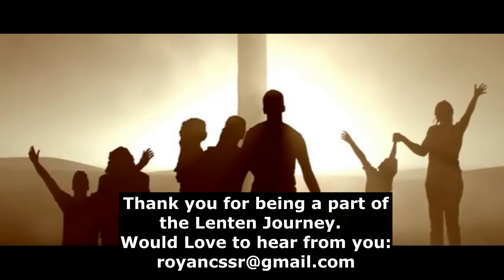Day 40: Holy Saturday - Let God Find You in Your Stillness 40DayJourneyThroughLentFrJosephRoyanCSsR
Today is the only day in the liturgical calendar that we have no celebration of the Eucharist.  So, how shall we worship God today?  It will take great courage to remain in the restlessness of today.  It will be tempting to jump ahead to tomorrow.  Don’t, for this is a Holy Saturday.  Wrestle with the loneliness of today.  Let God find you in your Stillness.